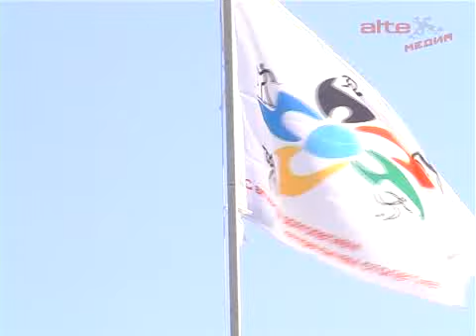Турнир по футболу М.Зорина